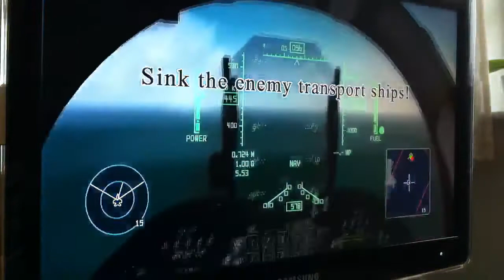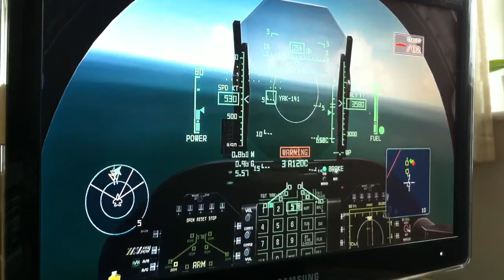Over-G Fighters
This is me on a game, that's a first!